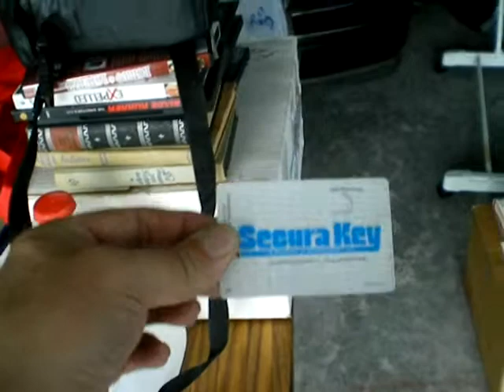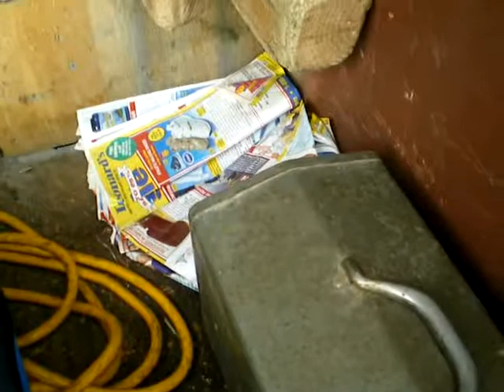V121 - Keycard Found Insurance Paid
I found Cheri's keycard in my gym bag. The insurance got caught up and the past due bill from my old insurance company was paid as well. My credit is saved by a slim margin once more.